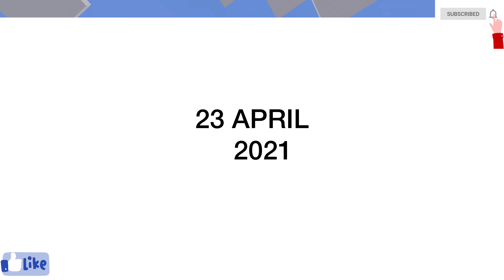SKY SCRAPER CONSTRUCTION IN MINECRAFT...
HEY GUYS!